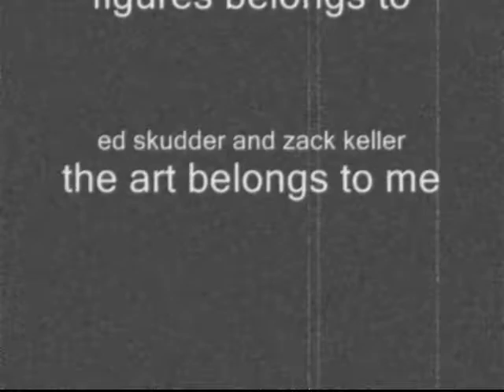dick figures- blue's memories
i just love this song and i can't and don't know how to transfer my music to my computer from my phone ^^; anyway the black and white pics are the memories that blue is having and the colored one's are what is happening with blue i am maybe going to do a fanfic of it later i don't know

dick figures belongs to ed skudder and zack keller

the art belongs to me